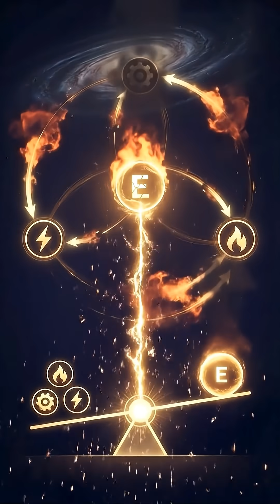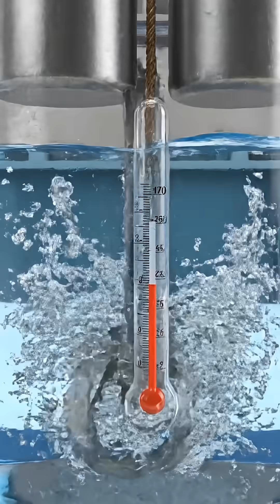Why You Can't Create Energy: Explained in 2 Minutes!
🚀 Can we create energy out of thin air?

The short answer is NO! This video dives into the most fundamental rule of the universe: The First Law of Thermodynamics, also known as the Law of Conservation of Energy. Watch this 2-minute short to find out:

 💡 The Unbreakable Rule

The Core Concept: Energy cannot be created or destroyed. It can only be transformed from one form to another (e.g., chemical → heat → mechanical). The Analogy: Energy is like money in a universal bank account—the total balance is always constant!

🚫 The Perpetual Motion Myth Why building a machine that runs forever is impossible. How friction always wins by converting useful energy into unusable waste heat.

🔬 Joule's Discovery

Learn about James Prescott Joule, the scientist who proved the link between work and heat. Discover why the unit of energy, the Joule (J), is named after him.

🌎 Real-World Impact

From a car engine converting fuel to motion to your body converting food into heat, the First Law governs every single process.